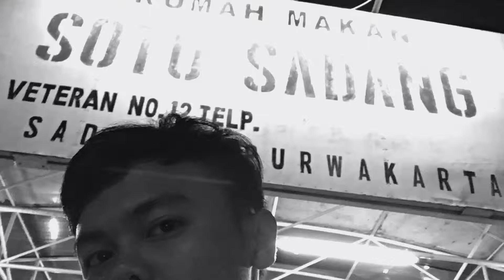LEBIH ENAK SOTO MATRAMAN ! RUMAH MAKAN SOTO SADANG PURWAKARTA VETERAN RM. | Culinary Food Review